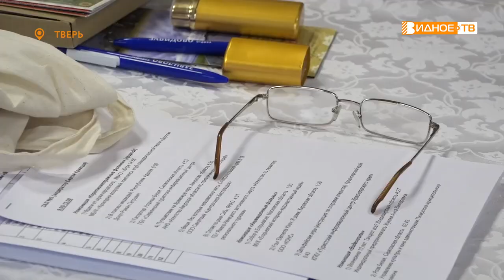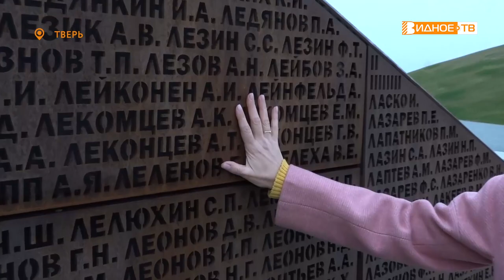ДИВО РОССИИ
Осень – время урожая. Телеканал «Видное-ТВ» тоже подводит итоги творческого года, собирая награды на различных фестивалях. На днях наши журналисты вернулись из Твери, где состоялся финал 9 Всероссийского фестиваля-конкурса «Диво России». Привезли дипломы победителей и незабываемые впечатления. Слово Татьяне Брыловой.